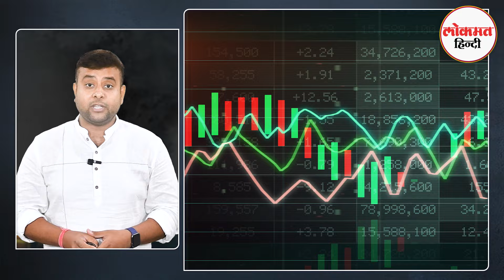RBI Move Gold to India| 1 लाख किलो सोना भारत में लाने की 5 बड़ी वजहों को आसान भाषा में समझिए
India's central bank has moved around 100 tonnes of gold from the UK to its domestic vaults, with plans to relocate more soon, according to a TOI report. This significant transfer, the first since 1991, addresses logistical and storage diversity concerns. The RBI, which held 822.1 tonnes of gold as of March, coordinated closely with various government bodies and used special aircraft for secure transport
लोकमत हिंदी यूट्यूब चैनल पर स्वागत है. यहां आपको Lok Sabha Election 2024 Results, India Poll Results 2024,  Latest Political News, Breaking News, In Depth News, एनालिसिस, फीडबैक, मनोरंजन की दुनिया, खेल-खिलाड़ी, सोशल मीडिया का वायरल रायता, फिल्म रिव्यू, खास मुद्दों पर मंथन देखने को मिलेगा.